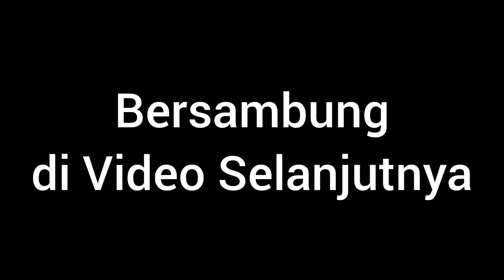Health Care Digital Disruption || Untuk Pelayanan Cepat, Efisien, Berkualitas || DYT-SMART Talk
"Strategi Jitu Mempertahankan dan Meningkatkan Bed Occupancy Ratio (BOR) Rumah Sakit in New Era"

Juga jangan lupa untuk membunyikan lonceng agar teman2 mendapatkan notivikasi tentang video-video terbaru dari saya.
Terima kasih

DYT-SMART
House Of Excellent

Donny Tahapary, Dipl.CIDESCO
Master Trainer, Coach, Consultant